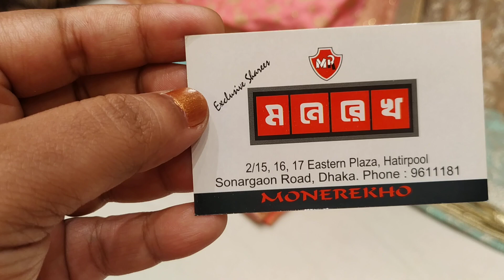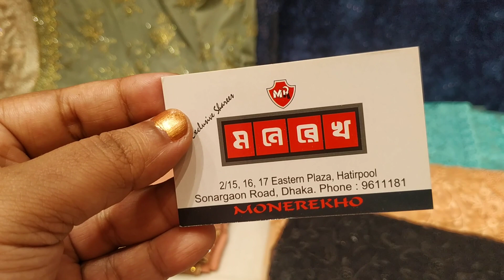পার্টি শাড়ী এক্সক্লুসিভ কালেকশন.most wanted party saree.